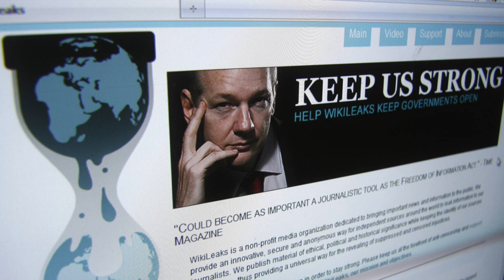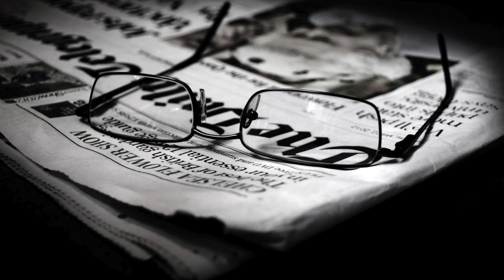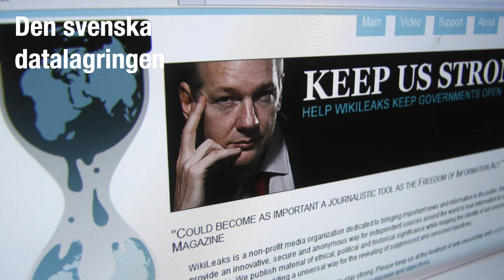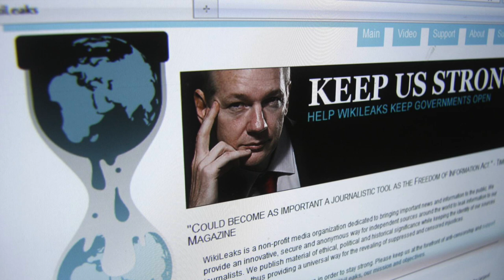Affären Assange - vad händer nu?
En uppdatering av läget i fallet Assange, den 2 juni 2019.